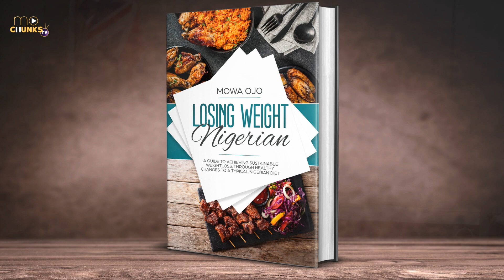I'm having a weight loss masterclass! | LosingWeightNigerian - The Masterclass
Hey peeps! So I'm having a weight loss masterclass (4th & 5th September). The eBook, Losing Weight Nigerian has been a huge success, now, we're taking things up a level - practical hands on help in the form of nutrition and fitness classes!

Every attendee leave homes with a copy of my eBook and goodies from gainage and Casssfitness to be won!

Grab your space now!